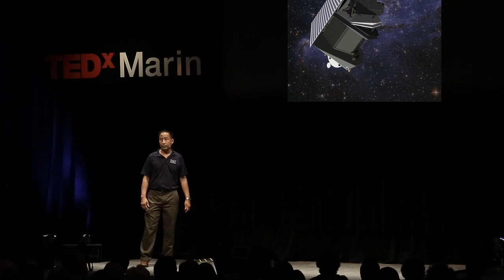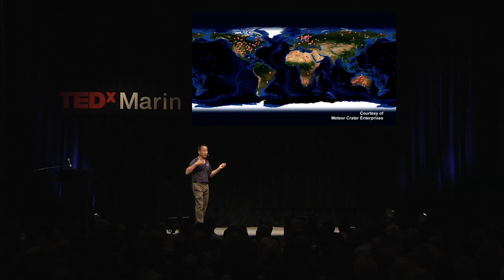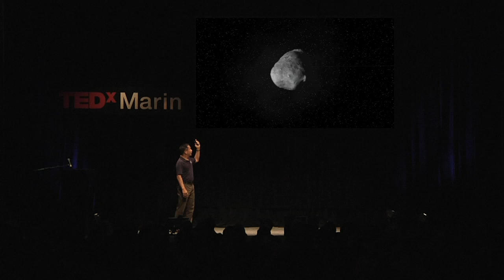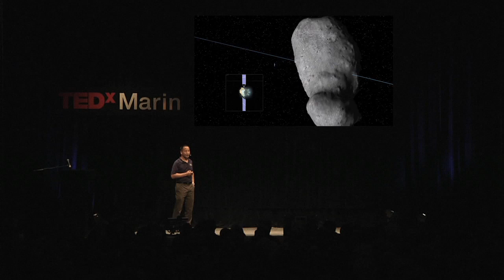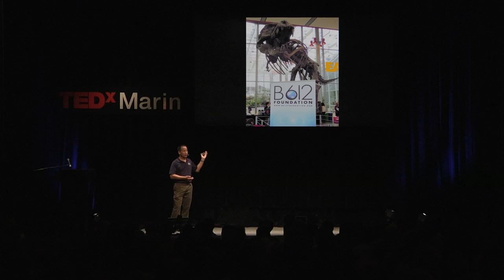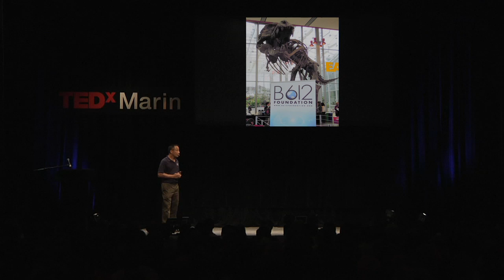Changing the course of the solar system | Ed Lu | TEDxMarin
A NASA Astronaut -- with a compelling new mission to change the course of the solar system.

Dr. Lu served as a NASA Astronaut for 12 years. He flew the Space Shuttle twice, the Russian Soyuz, and a 6-month tour on the International Space Station. Altogether he logged over 206 days in space and an EVA (spacewalk) totaling 6 hours and 14 minutes. Dr. Lu flew as a mission specialist on STS-84 in 1997, as a payload commander and lead spacewalker on STS-106 in 2000, as flight engineer of Soyuz TMA-2, and served as NASA ISS science officer and flight engineer on ISS Expedition-7 in 2003.
In 2003, in the weeks following the loss of the Space Shuttle Columbia, Dr. Lu was called upon by NASA to launch to the International Space Station in order to maintain operations on orbit with a 2 person skeleton crew. He completed the Russian Soyuz training in just 9 weeks and became the first American to launch as the Flight Engineer aboard a Russian Soyuz spacecraft. He and cosmonaut Yuri Malenchenko then spent 6 months aboard the ISS, demonstrating that the Space Station could be maintained while carrying on productive scientific research with just 2 people.